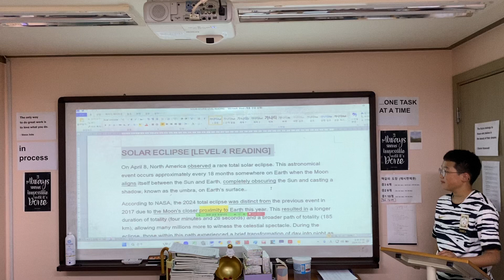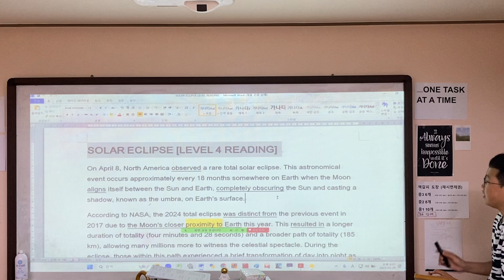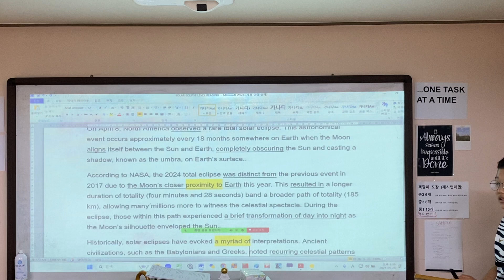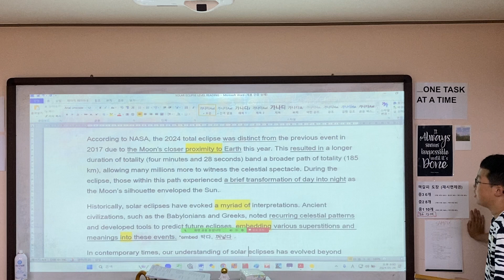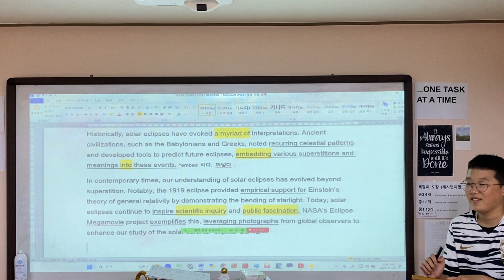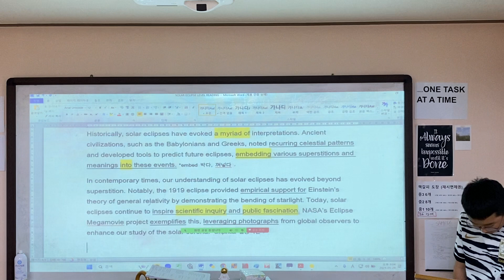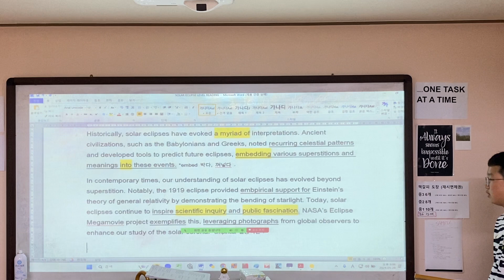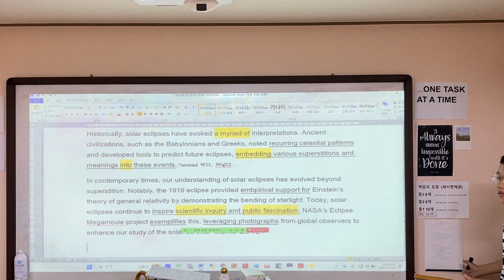DATT 해석시도 (일식)